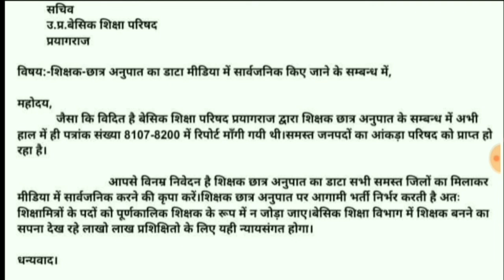SUPERTET 2022 | PRIMARY TEACHER VACANCY 2022 | UPPRT NEWS | PRT UPDATE | PUPIL TEACHER RATIO IN PRT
SUPERTET 2022
PRIMARY TEACHER VACANCY 2022
 UPPRT NEWS
PRT UPDATE | PUPIL TEACHER RATIO IN PRT
SUPERTET 2022
SUPERTET 2022 KAB HOGA
bed vs de.el.ed supreme court
bstc bed vivad latest news
bstc from date 2022
junior aided latesr news today
nios deled
nios d.el.ed
supertet kab tak hoga 2022
supertet kab hoga
supertet vacancy
supertet vacancy 2022 today
upprt vacancy 2022
upprt vacancy latest news.
supertet 2022
supertet 2022 kb hoga
PRIMARY TEACHER VACANCY | SUPERTET | UPPRT | 97000 SHIKSHAK BHARTI | SANDEEP SINGH | WISDOM MASTER
B.ED V/S BSTC | BED ELIGIBILTY IN PRT SUPREME COURT UPDATE | BED VS DELED | SUPERTET ELIGIBILTY |BED
BED NIOS DELED ELIGIBILTY FOR  UPTET PRT |UPTET RESULT 2021 RESULT CHALLANGED IN COURT |BED VS DELED
BED V/S DELED | UPTET COURT CASE | UPTET COMMON NUMBER | PNP UPDATE | b.ed vs btc vivad court update
b.ed vs bstc vuvad
b.ed vs btc supreme court
b.ed bstc latest news
b.ed vs bstc case supreme court
b.ed vs bstc vivad today news
bstc b.ed news today
bstc b.ed live news today
deled b.ed case
deled bed vivad
b.ed bstc vivad jodhpur hc
b.ed bstc vivad panjab hc
b.ed btc vivad up
bihar bharti news
bihar bharti 2022
bihar shiksha bharti
bihr shikshak bharti latest news
bihar stet new vacancy 2022
bihar stet news 2022
bihar primary teacher vacancy
bihar teacher
bihar teacher news
bihar prt vacancy 2022
buhar 80,000 vacancy news
bihar 80k news